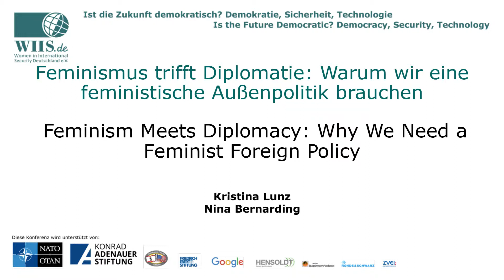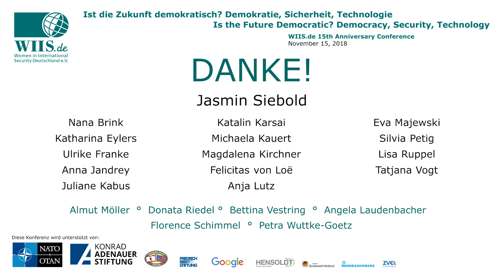WIIS.de15: Feminismus trifft Diplomatie - Warum wir eine feministische Außenpolitik brauchen - CFFP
Im Rahmen des Programmpunkts WIIS.de Talks der 15-jährigen Jubiliäumskonferenz "Ist die Zukunft demokratisch? - Demokratie, Sicherheit, Technologie" brachten WIIS.de-Mitglieder ihre Expertise ein. Kristina Lunz, Mitgründerin und Geschäftsführerin des Centre for Feminist Foreign Policy (CFFP), und Nina Bernarding, stellvertretende Geschäftsführerin des CFFP sprachen darüber, warum wir eine feministische Außenpolitik brauchen.
Die Konferenz fand am 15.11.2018 in Berlin statt.